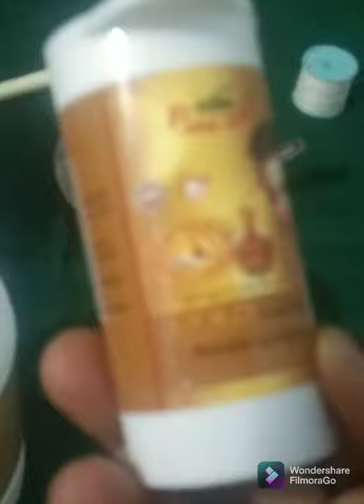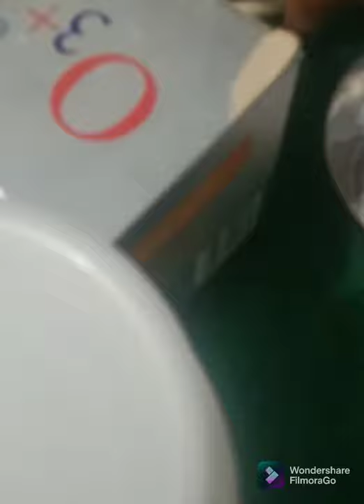అందం మనసొంతం బ్లీచ్ పెట్టుకోండి, ముఖము పైనమచ్చలు, పోగొట్టుకోండి.